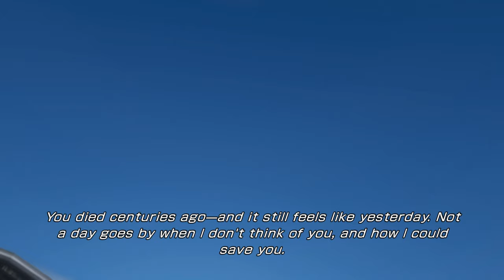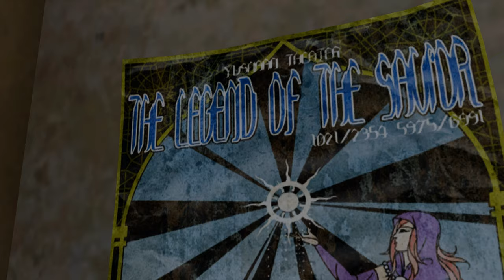Lightning Returns: FFXIII - NC - Day 3 - The Avid Reader - Completing the Clocks Quest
Not a whole to explain here, this game is cut scene driven with a lot of little side quests that don't make a whole lot of sense.